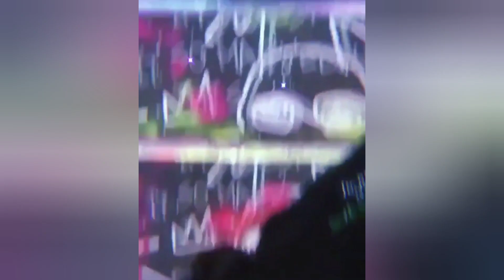I-LAND Jay and Junhui from SEVENTEEN Similarities